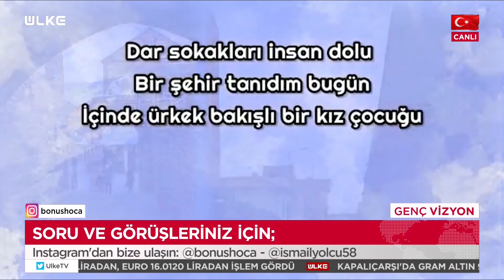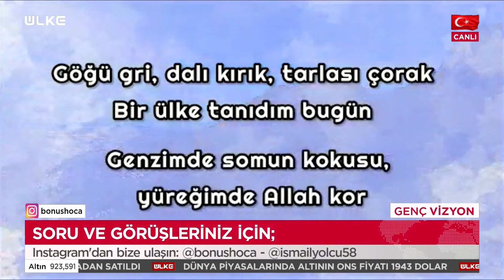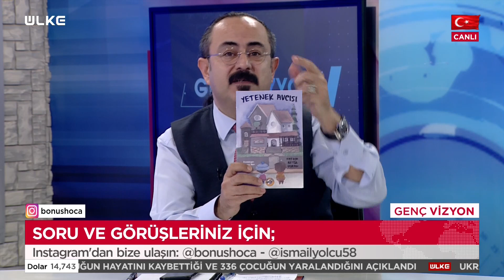Genç Vizyon - 10 Nisan 2022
Stresli bir süreçten geçen üniversite hazırlık öğrencilerine yön vermeyi ve eğitim hayatında başarılı olmalarını amaçlayan ‘Genç Vizyon’ hem gençleri hem de aileleri yönlendirecek zengin içeriği ile ekrana gelecek. Programda lise ve üniversiteyi kazanmış veya hazırlık sürecinde olan öğrencilere altın niteliğinde tavsiyeler verilecek. Alanında uzman konukların katılımıyla ekran başındaki öğrencilerin de sorularının cevaplandığı Genç Vizyon geleceğin teminatı gençlere doğru eğitim konusunda yardımcı olacak.

Her öğrencinin doğru ve etkili eğitim almasına yardımcı olan ‘Genç Vizyon’ Ülke TV’de…